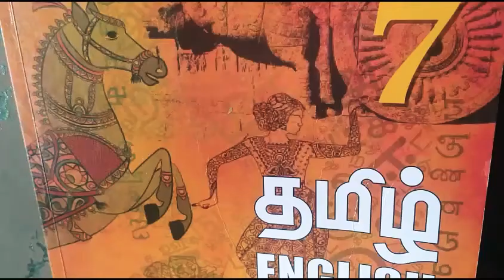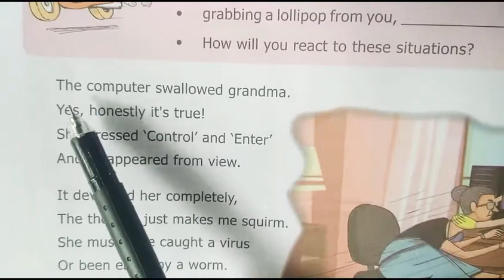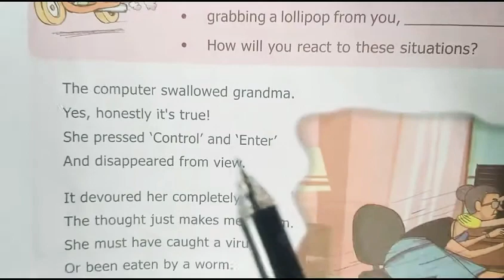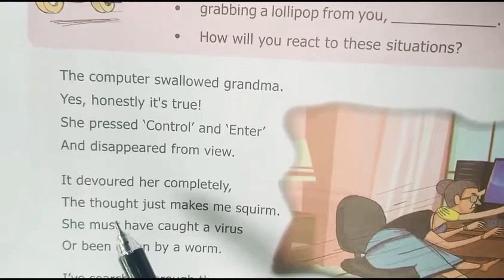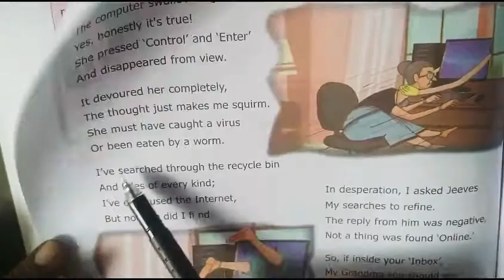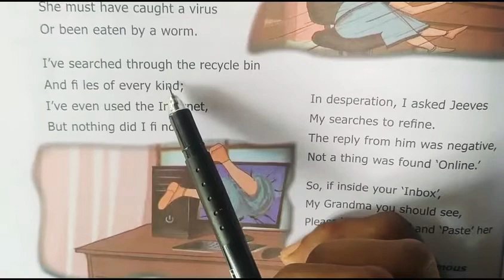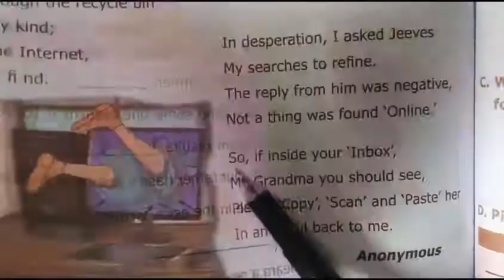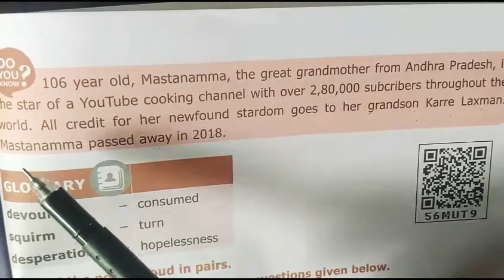The computer swollowed grandma poem 1 , seventh standard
The computer swollowed grandma poem 1 , seventh standard,English